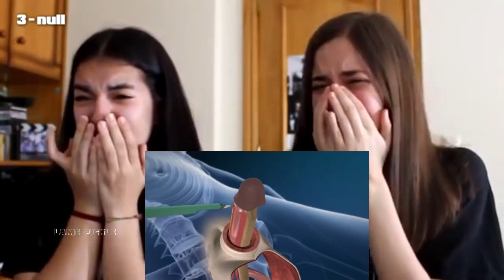Teens React To Gender Reassignment Surgery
i can feel their emotions.

inspired by @shidbot420